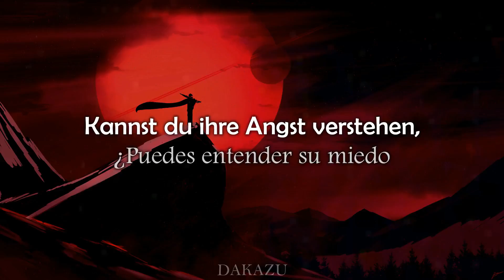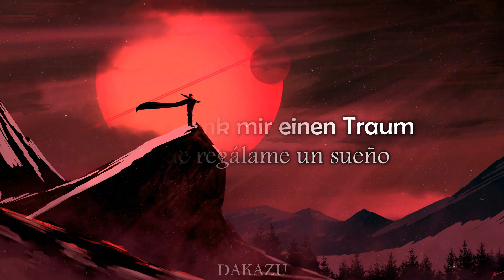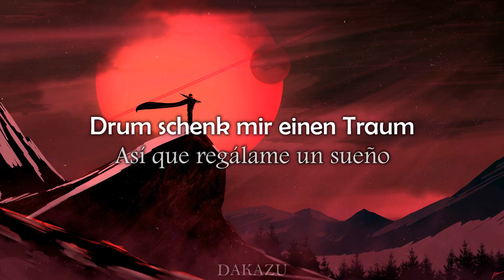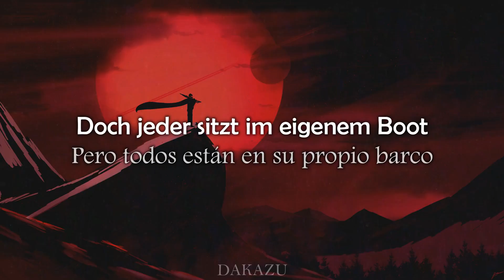OOMPH! - Sandmann! (Lyrics/Sub Español)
Lyrics/Sub Español
[Verse 1]
Armes (Armes)
Deutschland (Deutschland),
Kannst du deine Kinder sehen,
Wie sie vor dem Abgrund Schlange stehen?
Krankes (Krankes)
Deutschland (Deutschland),
Kannst du ihre Angst verstehen,
Wenn sie schlafen gehen?

[Pre-Chorus]
La, le, lu, nur der Mann im Mond schaut zu,
Wenn die armen Kinder schlafen, drum schlaf auch du
La, le, lu und das kleine Herz friert zu, Wenn die andren Kinder fragen:
„Wie viel hast du?“

[Chorus]
Sandmann! Sandmann!
Mach die Lichter aus
Die Wahrheit ist grausam
Drum schenk mir einen Traum
Sandmann! Sandmann!
Komm zu mir nach Haus
Streu mir Sand in meine Augen
Und weck mich nie wieder auf

[Verse 2]
Armes (Armes)
Deutschland (Deutschland),
Wie sie langsam vor die Hunde gehen?
Reiches (Reiches)
Deutschland (Deutschland),
Wann wird dir der Spaß vergehen?
Wann wirst du verstehen?

[Pre-Chorus]
La, le, lu und das kleine Herz friert zu
Wenn die anderen Kinder fragen, Wenn die andren Kinder fragen:

[Chorus]
Sandmann! Sandmann!
Sandmann! Sandmann!

[Bridge]
Trockenbrot macht Wangen rot,
Der Junge lebt in großer Not.
Er schrie sich schon die Lungen wund.
Der Hunger brennt im Kindermund.
Doch jeder sitzt im eigenem Boot.
Ich zeig dir jetzt was Wohlstand ist
Im Land, das seine Brut vergisst.

[Chorus]
Sandmann! Sandmann!
Sandmann! Sandmann!

Pobre (Pobre)
Alemania (Alemania)
¿Puedes ver a tus hijos
Como se paran en fila delante del abismo?
Enferma (Enferma)
Alemania (Alemania)
¿Puedes entender su miedo
Cuando van a dormir?

La, le, lu, sólo el hombre en la Luna observa
Cuando los niños pobres duermen, Entonces duerme tú también.
La, le, lu y el corazoncito se congela
Cuando los otros niños preguntan:
"¿Cuánto tienes?"

¡Hombre de arena! ¡Hombre de arena!
Apaga las luces
La verdad es cruel
Así que regálame un sueño
Ven a mi casa
Espárceme arena en mis ojos
Y no me despiertes nunca más

Pobre (Pobre)
Alemania (Alemania)
Cómo se acercan lentamente a los perros?
Rico (Rico)
Alemania (Alemania)
¿Cuándo se te acabará la diversión?
¿Cuándo vas a entender?

"¿Cuánto tienes?"

El pan seco enrojece las mejillas
El chico vive en gran pobreza
Él ya gritó sus pulmones doloridos
El hambre arde en la boca del niño
Pero todos están en su propio barco
Te mostraré ahora lo que es la riqueza
En un país que olvida a su cría